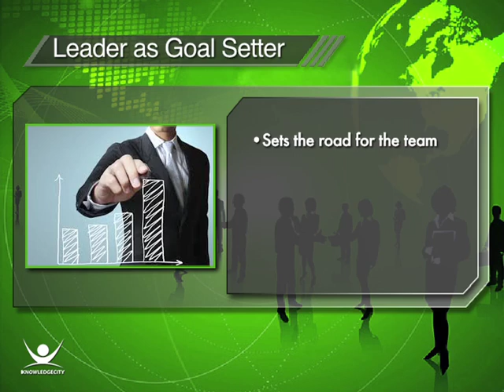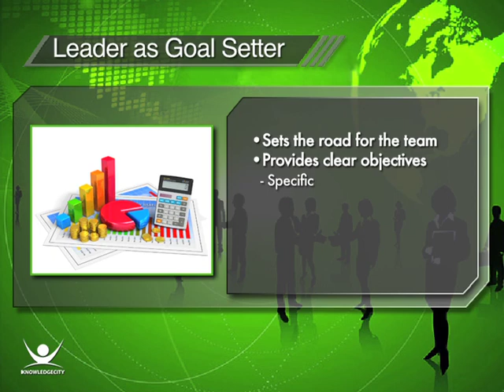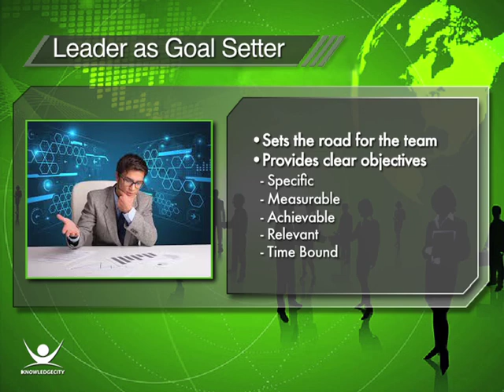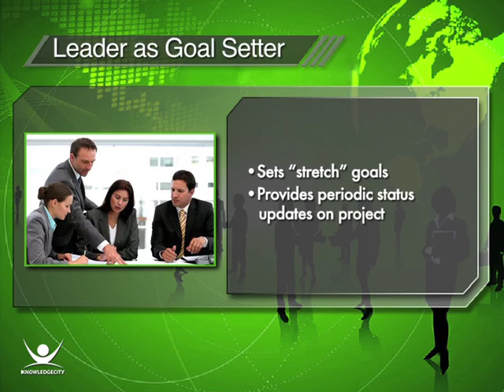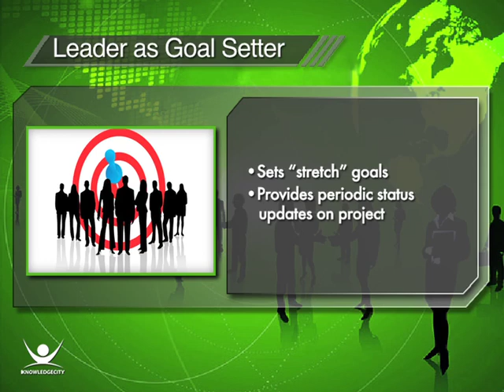Defining Leadership: Leader as Goal Setter | Knowledgecity.com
Being a leader as several components. One of those components is setting goals. This lesson will teach you how to set good goals as a leader.

Featured Course Lessons:
What is a Leader?
Leadership Styles
Leadership Traits
Leader as Mentor
Leadership is Intuitive
Sympathy and Empathy
Leader as Team Builder
Leader as Team Player
Leader as Vision Keeper
Leader as Goal Setter
Setting Priorities
Time and Project Management
Art of Delegation
Team Member Strengths
Leadership Communication
The Telephone Game
Leader as Learner of Lessons
The Flexible Leader

| Online Employee Training Platform. KnowledgeCity offers 10,000+ online video tutorials in Business, Computer, Safety, and Banking.

Follow KnowledgeCity on Social Media Channels!